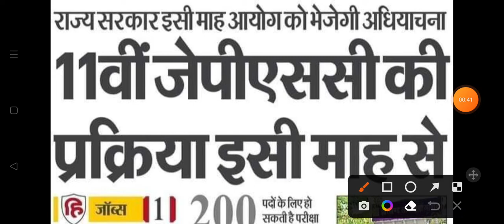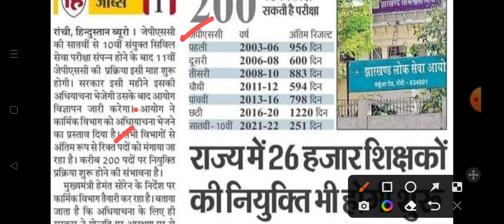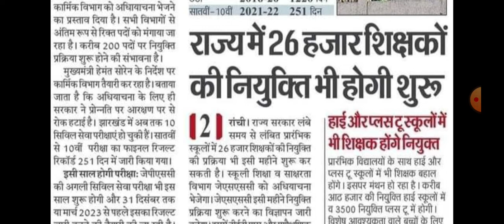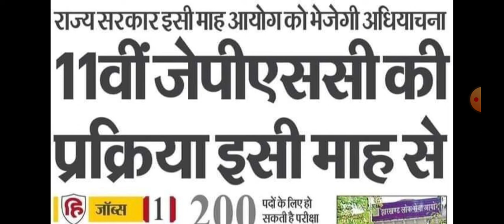11th JPSC रोड मैप तैयार | जल्द विज्ञापन | JPSC NOTIFICATION 2022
11th JPSC रोड मैप तैयार | जल्द विज्ञापन | JPSC NOTIFICATION 2022 | JPSC 2022

🖊️your query :-